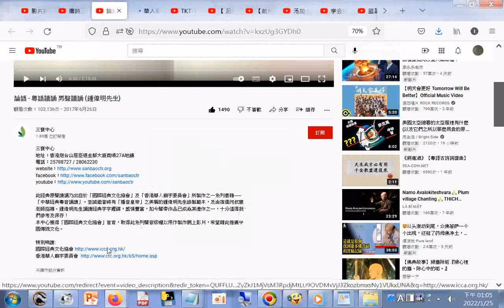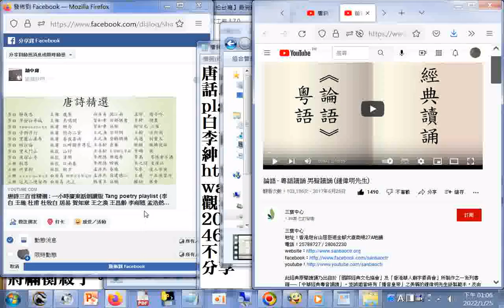論語 - 粵語讀誦 男聲讀誦 (鍾偉明先生)20170626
唐詩三百首精選 : 一小時廣東話朗讀版 Tang poetry playlist (李白 王維 杜甫 杜牧白 居易 賀知章 王之渙 王昌齡 李商隱 孟浩然 駱賓王 孟郊 李紳 柳宗元 王翰...)